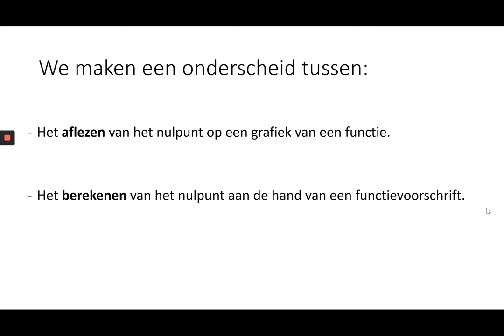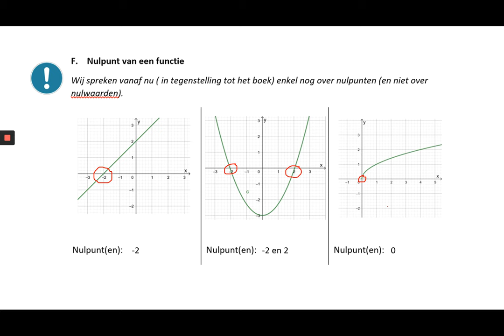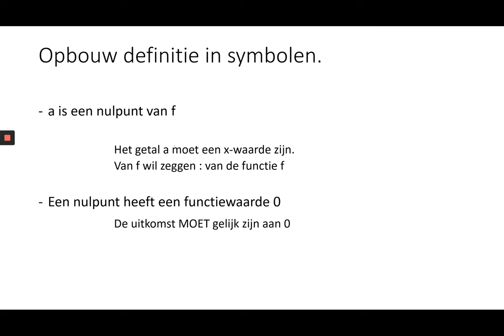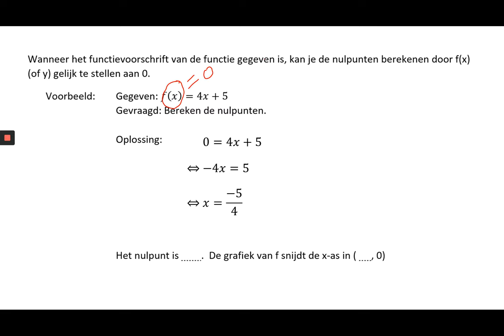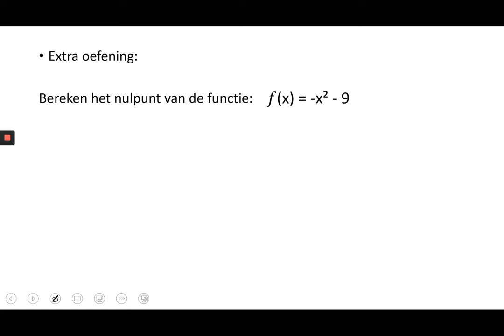Reële functies: nulpunt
In deze video wordt uitgelegd wat een nulpunt is, hoe je een nulpunt kan aflezen op een grafiek en hoe een nulpunt berekend wordt aan de hand van een eenvoudig voorbeeld. Credits: Tine Verstraelen